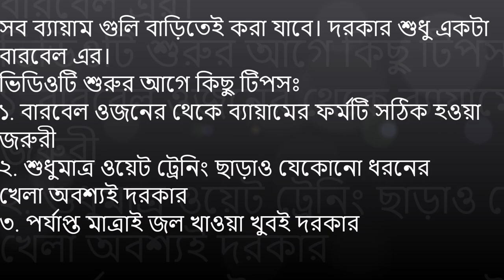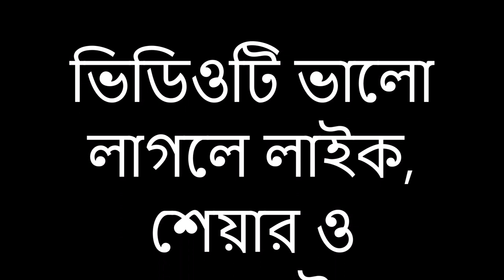বাড়িতে পুরো শরীরের বারবেল ওয়ার্কআউট | FULL BODY BARBELL WORKOUT AT HOME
আমার ফেসবুক এবং ইনস্টাগ্রাম হ্যান্ডলে বারবেল যৌগিক অনুশীলনের ভিডিওও দেখুন। বাড়িতে থাকুন, সুরক্ষিত থাকুন, সুস্থ থাকুন। একই সময়ে, ফিট থাকুন.
also watch barbell compound exercise video at my facebook and instagram handles. stay home, stay safe, stay healthy. at the same time, stay fit